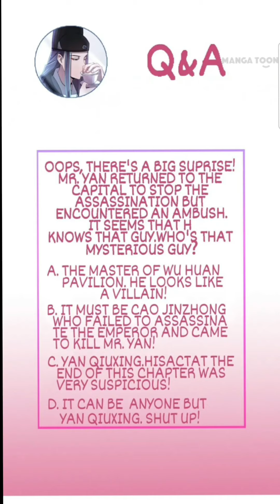【Yaoi Manga】The Inspector's Camouflage Chapter 37 | BL Manga | Romance | LGBT | Boy's love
The Inspector's Camouflage Chapter 37

Synopsis: Ascetic handsome inspector vs Beautiful scheming courtesan

A sad love story woven with their intertwined fates...

Two men who both bore huge debts of blood sneaked beside each other, tempting, manipulating, and constraining... Schemes in the royal court and mysterious cases in the streets revealed the motivation of the killer. They tortured and loved each other; no one could separate them. "Inspector, my blood, is your life-saver."

Genre: Boy's love, yaoi, Mystery, crime, adventure,

The Inspector's Camouflage
the inspector camouflage manga
bl manga
bl manhua
yaoi manga
yaoi manhua
bl manga
bl manhua
yaoi manga
yaoi manhua
Yaoi manga
Manga yaoi
Yaoi
fujoshi
fujodanshi